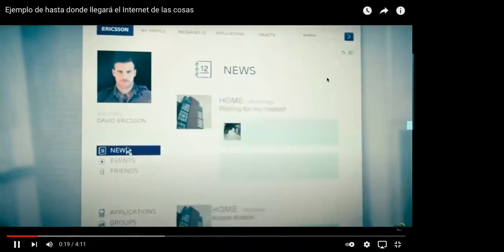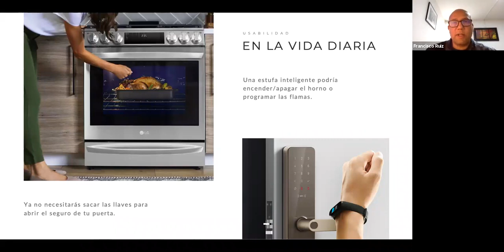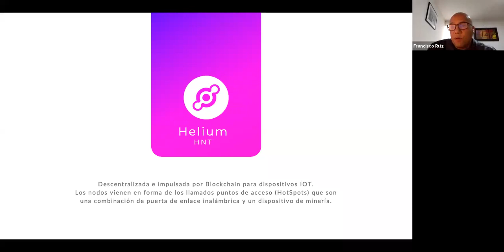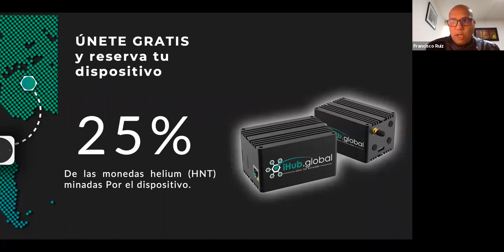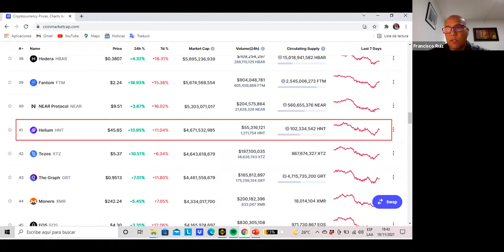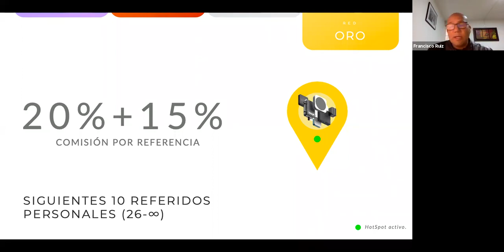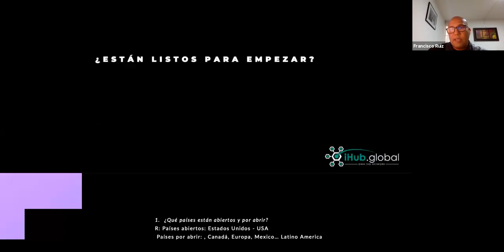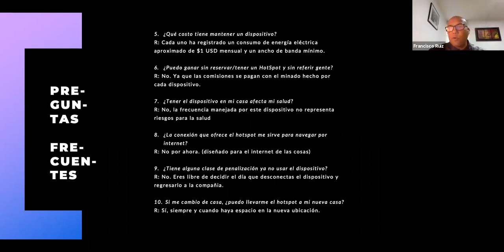✅ Presentación de Negocio iHub Global 🚀 - Francisco Ruiz 💥 23/Nov/2021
Hola Mi nombre es Pedro Duhart

Aquí podrás ver información sobre iHub Global, si después de ver esta información tienes dudas puedes contactarme para charlar al respecto.

*Regístrate y solicita tu dispositivo HotSpot dando clic aquÍ*

*Conoce un proyecto tecnológico* que te permitirá generar ingresos desde casa, ayudando a construir *El Internet de las Cosas

✅ *100% Desde Casa*
✅ *No es Multinivel*
✅ *Ingresos Pasivos*
✅ *Referir Personas es Opcional*

IHubGlobal podria ser considerada como la empresa más importante a nivel global en distribución de hotspots de Helium Network.

Dicha distribución la hace en el mundo entero a toda persona interesada en tener y hospedar un dispositivo hotspot.

*Quienes alberguen dicho dispositivo tendrán como recompensa la generación de criptomonedas Helium todos los días, mismas que pueden ser intercambiadas por tu moneda local.* Pero eso no es todo.

Cualquier persona que haga su registro y solicite su hotspot, puede participar de un programa de recompensas por dar a conocer e invitar personas a que soliciten su propio hotspot. *Dichas recompensas provienen de un porcentaje de las criptomonedas Helium generadas por los hotspots de sus invitados.* Si lo que has leído hasta este momento llama tú atención espera a conocer los detalles. *Contactame para brindarte más información sobre como puedes beneficiarte de esta tecnología.